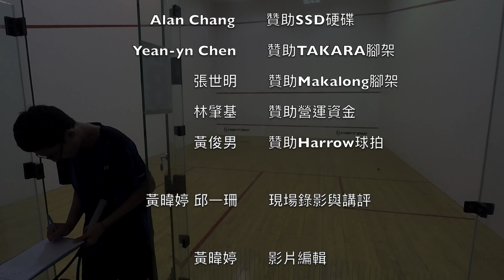2019信義 幼獅盃壁球聯賽 男E 決賽 Chetan vs. 王光祥